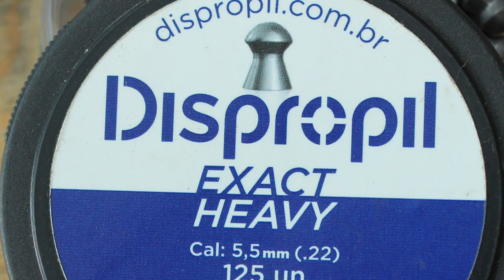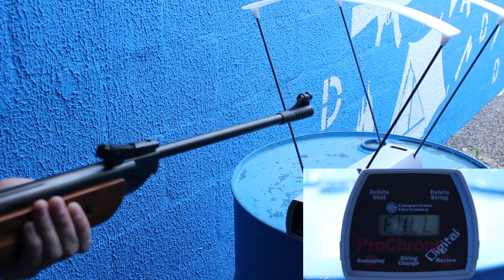Review Carabina de Pressão QGK14 Madeira 5.5mm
Essa é uma Carabina de Pressão produzida pela QGK e vem se destacando no mercado por ser um dos modelos mais baratos da atualidade! Possui o corpo inteiramente confeccionado em madeira e seu sistema de funcionamento é através de mola original "helicoidal" com engatilhamento através de basculamento do cano, de um tiro por vez. Sua velocidade média de 380fps que são equivalentes a aproximadamente 115 metros por segundo a caracterizando como uma arma voltada para atiradores que estejam iniciando no mundo do tiro esportivo, e que queiram mais em requisito precisão. Dentre tudo oque mais se destaca na QGK14 sem dúvidas é seu acabamento que não deixa a desejar, mesclando o toque convencional e rústico da madeira, com alguns requisitos mais novos como a massa de mira revestida e mais robusta e também a soleira emborrachada, que absorve o impacto e proporciona mais conforto. Sem dúvidas o investimento ideal para quem busca uma primeira Carabina de Pressão de qualidade e com custo benefício indiscutível.

Endereço: Av. Brasil, 2503 - Zona 03, Maringá - PR